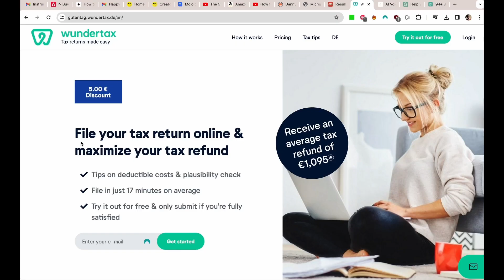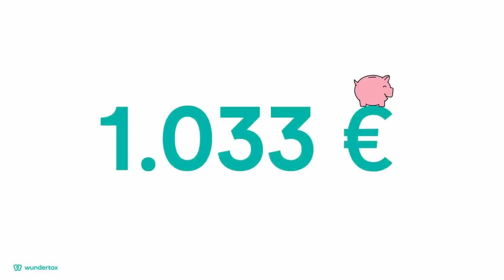Inside Berlin's Club Scene | Deep Talk with Kit Kat lover #04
Coco, a Kitkat and Berliner club culture expert and  event organizer from Berlin, as she takes us on a deep dive into the electrifying scene of kinky parties. Uncover the pivotal importance of consent and safety that forms the backbone of club culture.

💰 * Start your tax declaration and claim your tax refund with WUNDERTAX.

Listen to Coco recount her thrilling journey into the world of event organization and the vibrant excitement that the scene offers. She underscores the essential need for clear communication and mutual respect to guarantee a consensual and pleasurable experience for all attendees.

Furthermore, Coco addresses the complexities of substance use management and the critical role of awareness teams in creating a safe party environment. Tune in to gain a unique perspective on the commitment it takes to create an inclusive and empowering space for these exhilarating events.

🏦 *Planning to move to Germany? Expatrio can help you with the requeriments for your visa

🧑🏽‍🏫🇩🇪 *GET ONE FREE GERMAN LESSON PLUS 30€ DISCOUNT with Lingoda. German classes online by real natives

(00:00:00) - Intro
(00:01:28) - Exploring the club culture in Berlin
(00:03:01) - Community and vibe at kinky parties
(00:08:11) - Different types of kinky parties
(00:10:34) - Balancing gender dynamics at parties
(00:17:21) - Understanding and practicing consent
(00:18:35) - Ensuring safety and addressing consent violations
(00:23:11) - Responsibility and awareness in organizing events
(00:26:22) - First experience at a kinky party
(00:29:46) - Polyamory and Dealing with jealousy
(00:35:44) - Understanding the club culture in Berlin
(00:38:35) - Consent and pleasure
(00:40:22) - Misconceptions about s*x parties
(00:48:32) - Evolution and tourism in club culture
(00:52:31) - Personal transformation and party style
(00:53:05) - Conclusion

credits:
photos in the intro from Symbiotikka @symbiotikka @gilishan1